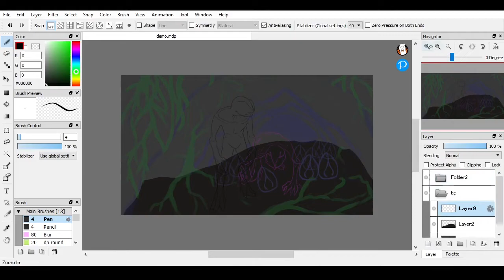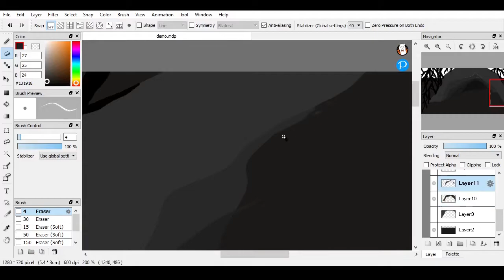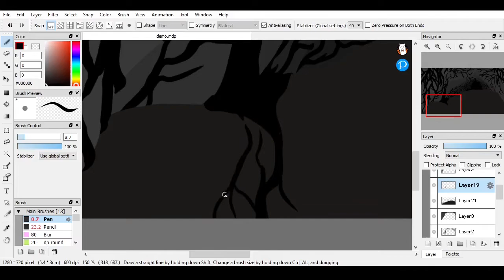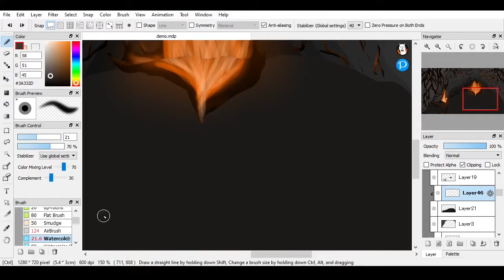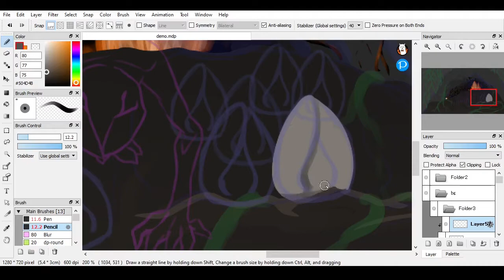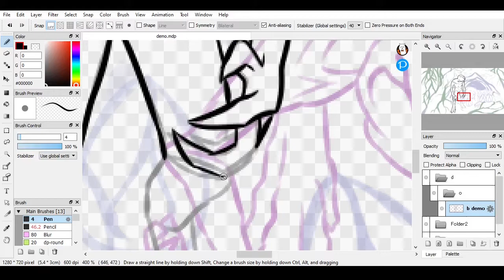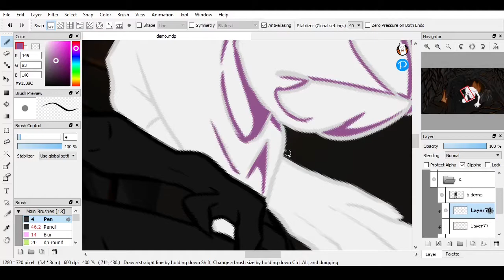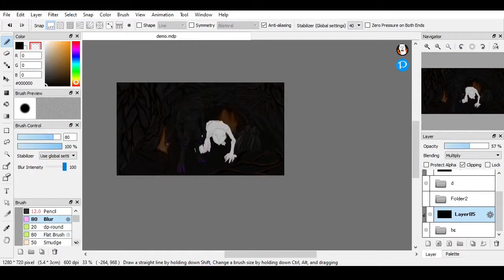Demogorgon Nest | Speedpaint | Firealpaca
Drawing a Nest of A Demogorgon couple (from the 'Stanger Things' series).